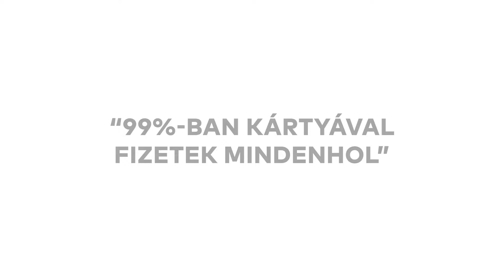’’99%-ban kártyával fizetek mindenhol” – Vendégek őszintén a kártyaelfogadásról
A mai digitalizált világban a kártyás fizetési lehetőség már alapnak számít. Ezt a vendégeid is így gondolják! Kíváncsi vagy, a többségük miért dönt a kártyás fizetés mellett? Akkor nézd meg ezt a videót, ahol őszintén vallanak a tapasztalataikról!

Szeretnél kártyaelfogadóvá válni? Kattints, és tudj meg többet a különféle terminálokról és szolgáltatókról!